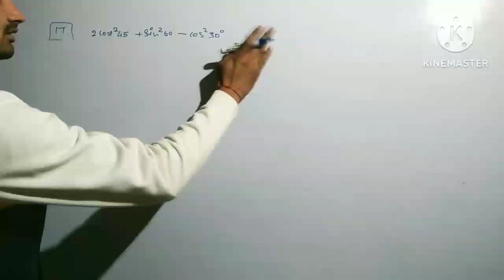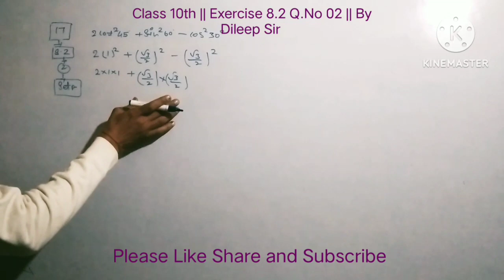Class 10th || Math || Exercise 8.2 Q.No.01 (2)